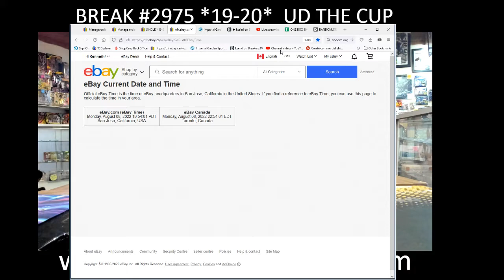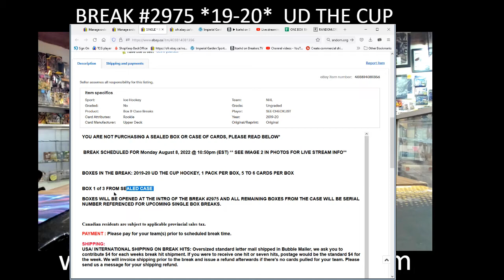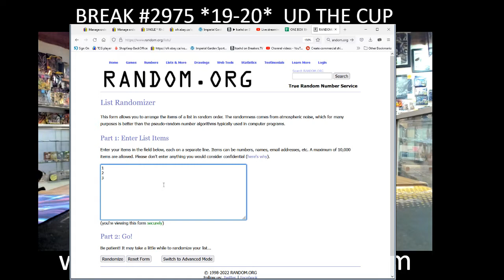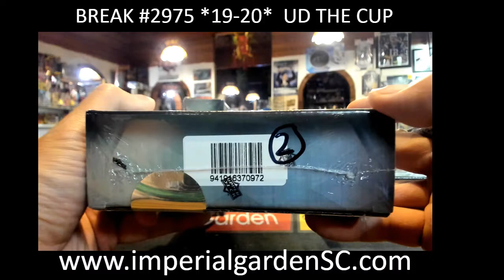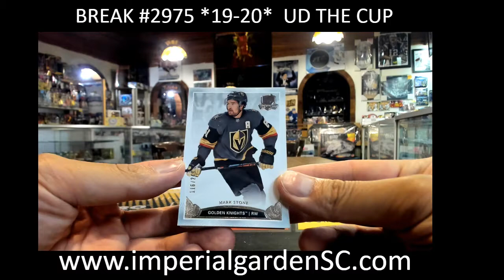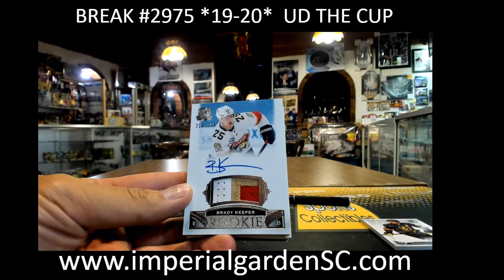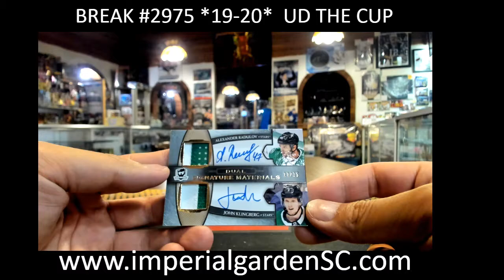SINGLE BREAK #2975: 19-20 upperdeck THE CUP (EXQUISITE) NHL HOCKEY BOX